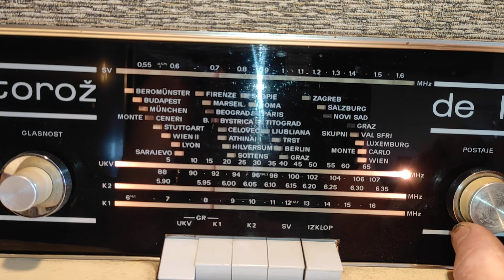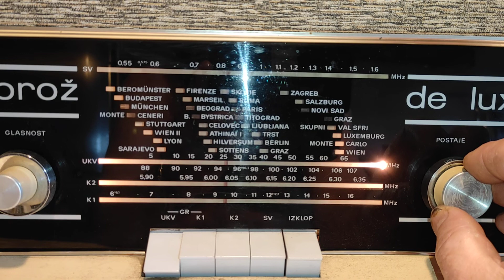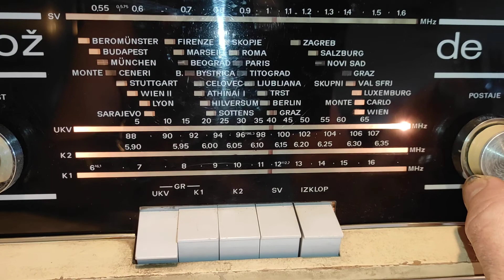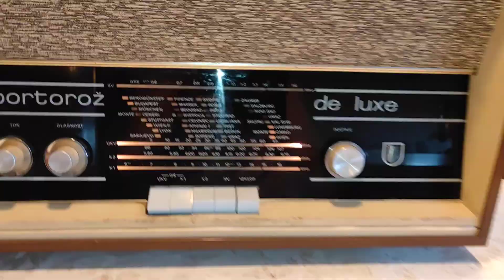Radio ISKRA PORTOROŽ DE LUXE TIP. SN 123